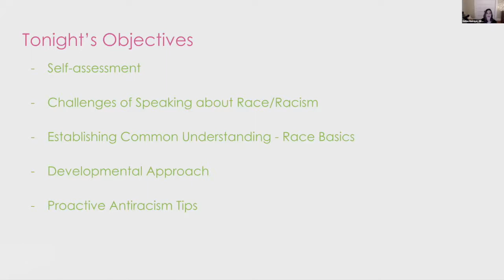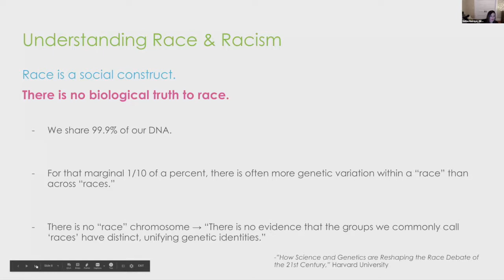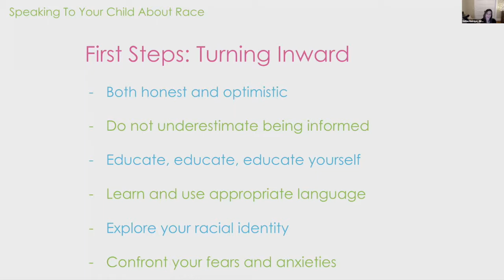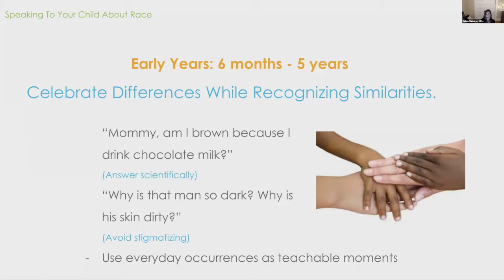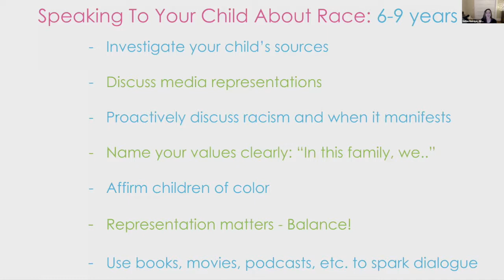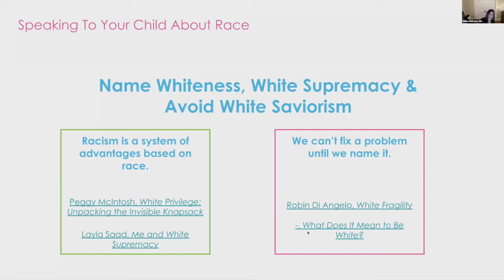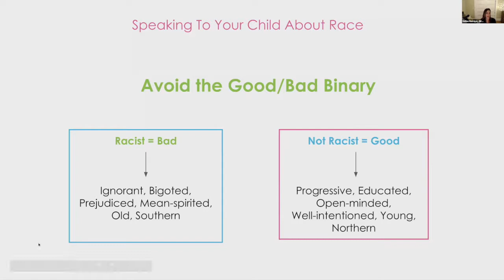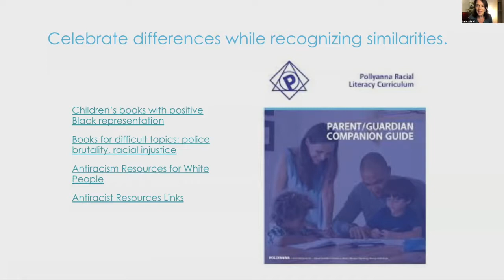DEI: How to Speak to Your Child About Race